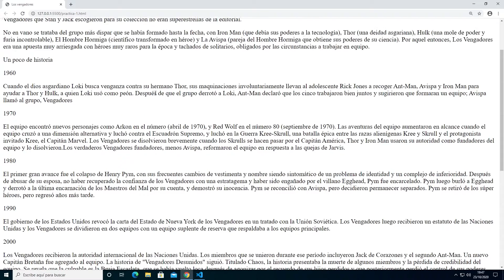CURSO de HTML5 desde CERO 2021 - #16 - Práctica de sección de contenido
YA NO SE CORRIGEN MÁS PRÁCTICAS, os dejo aquí todas las posibles soluciones para que comparéis. Soluciones a la práctica: 👇

Mi setup:
🎞️ 32GB de RAM
🧩 Placa base
🖼️ Tarjeta Gráfica